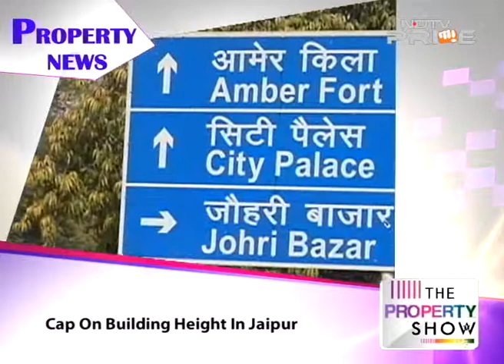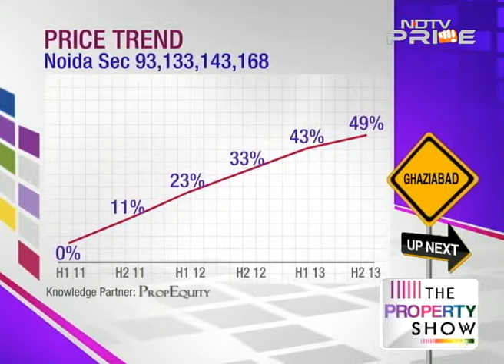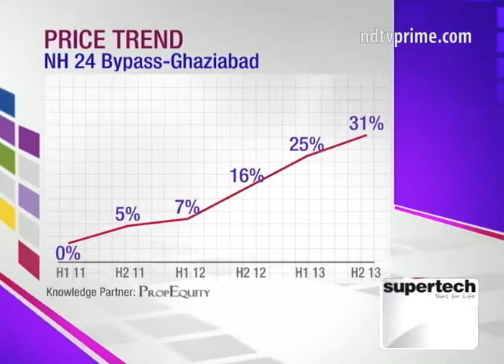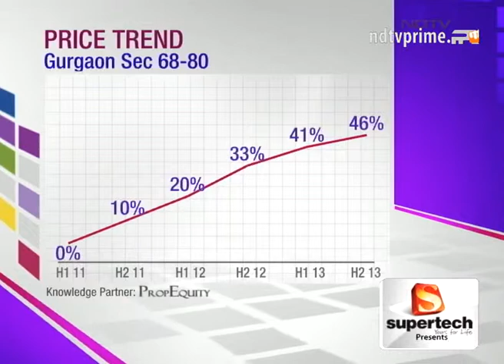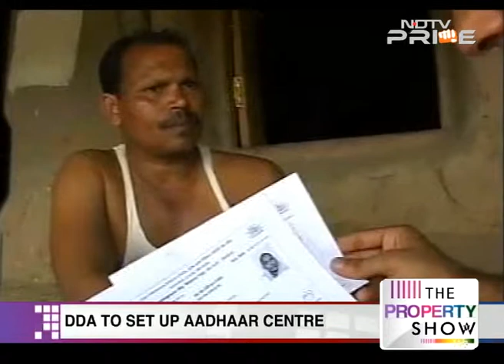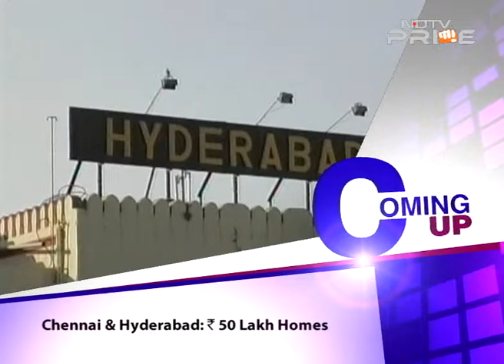Best deals in Noida & Gurgaon in Rs 80-90 lakhs range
As excitement returns to India's property market we give you information about the best deals available in top cities. Starting with the best deals available in the National Capital Region in the range of Rs 80-90 lakh. We also give you smart investment options in Thane, Pune & Hyderabad.